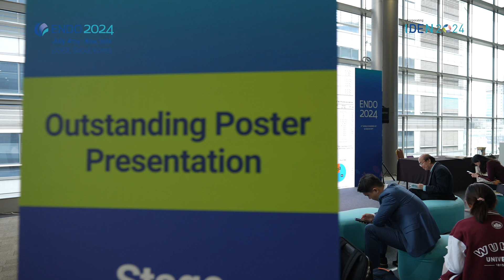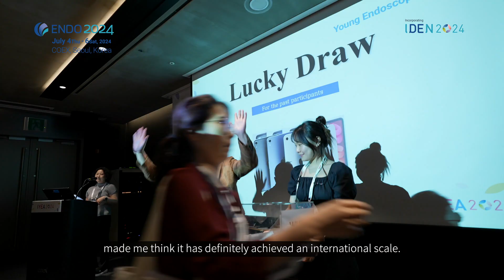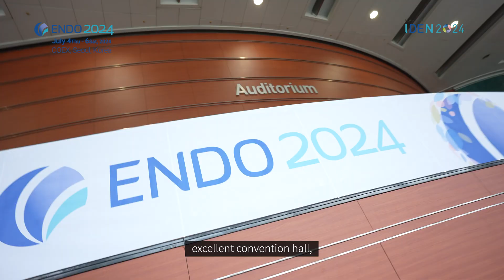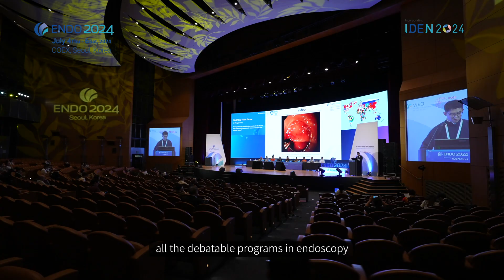ENDO2024 Highlights!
ENDO 2024, held from July 4 to 6, 2024, was a highly anticipated event that brought together 3200 delegates from 85 countries at the COEX Convention and Exhibition Center in Seoul, South Korea. This three-day international conference showcased cutting-edge research and top-rank educational opportunities.